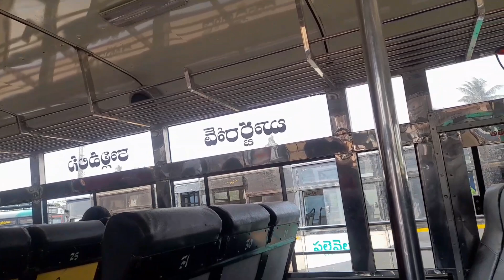vlog..🥰నా భార్యని చూడాలనిపించి ఎవరికి చెప్పకుండా వెళ్లిపోయా😍అశ్విని చాలా హ్యాపీ అయ్యింది నేను కూడా